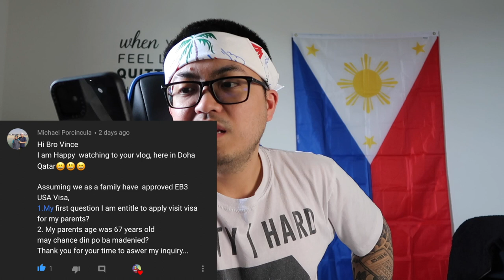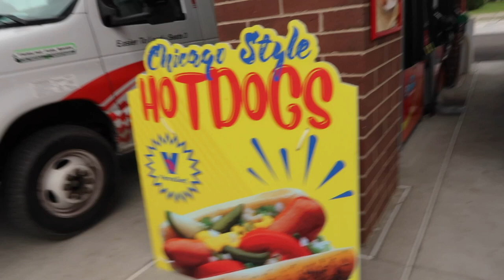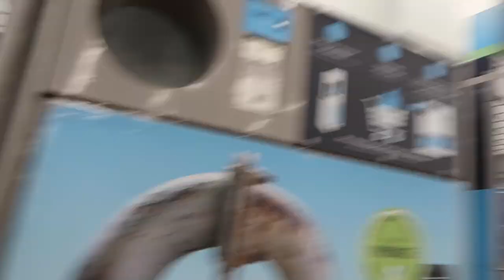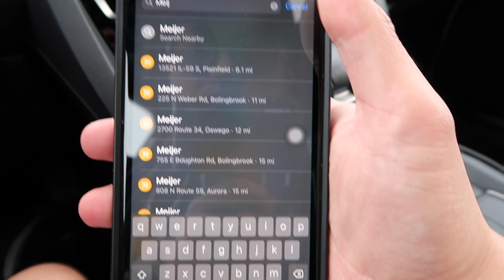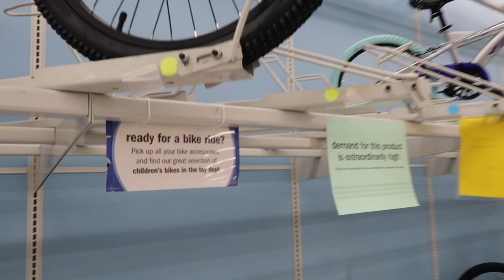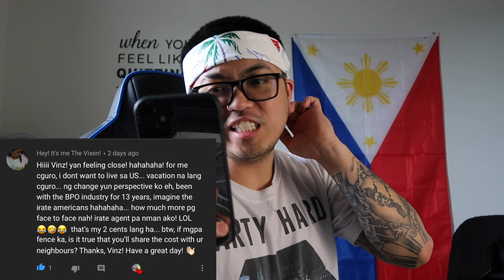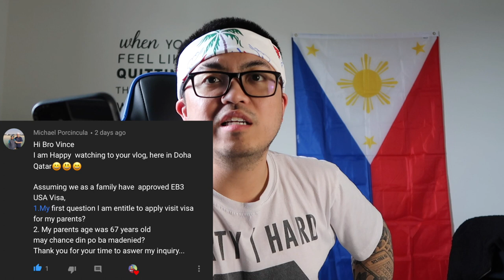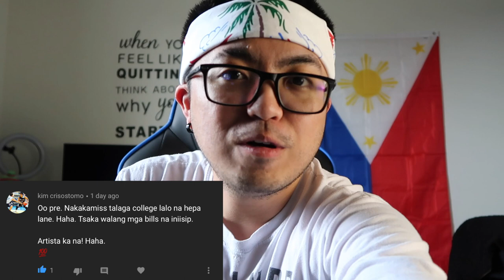🔴 BUHAY AMERIKA: Pwede Bang Ikaw Mag Apply Ng Visa Para Sa Parents mo? | Vinz Leonardo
Pwede Bang Ikaw Mag Apply Ng Visa Para Sa Parents mo? Panoorin dito sa BUHAY AMERIKA ni Vinz Leonardo 🤙